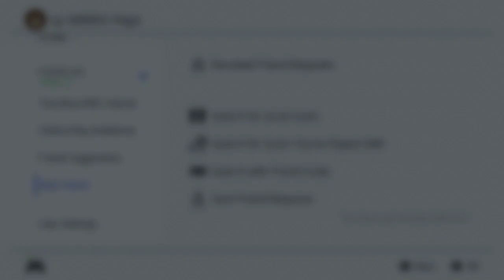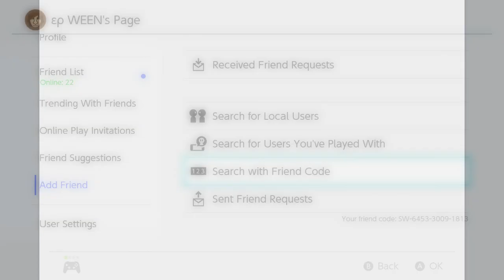Mario Kart 8 Deluxe - REGIONAL RACES